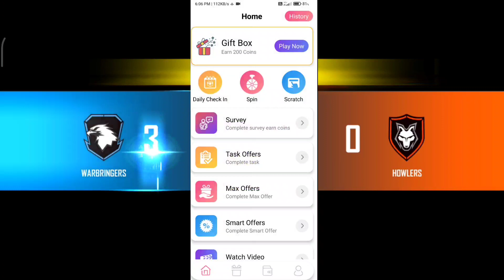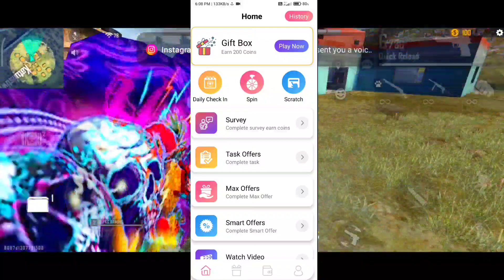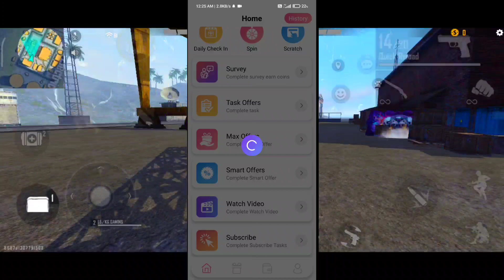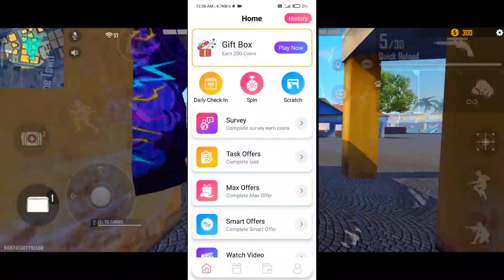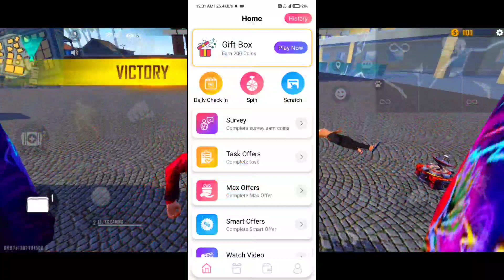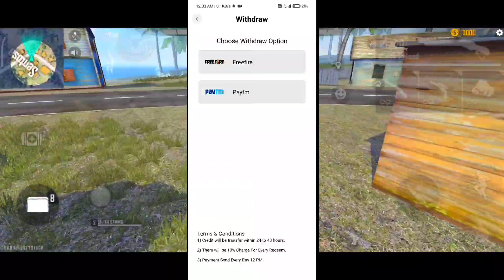spin and scratch to get free fire free diamonds in tamil 💎 | 2021